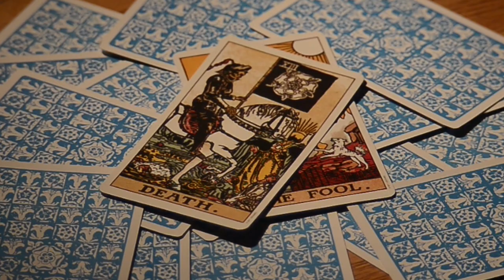Kings Fool Mystery Series Book Trailer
"My foolishness was my armor, my motley my shield. Few realized it, but I was the safest man in all of England. And, because of that, perhaps the most dangerous." So says Will Somers, jester to Henry VIII. As the king's entertainer, chief gossip-monger, spy and loyal adviser, he knows all of the king's secrets – and almost everyone else's within the walls of the palace. Nothing gets past the king's jester. Not even murder.

“Jeri Westerson is at the top of her game with Courting Dragons, which brings the long-ago past to roaring life. As for Will Somers, the wise, witty and sexually adventurous court jester she has enlisted as her hero, he’s both an ideal guide to the tangled history of the Tudors and the kind of sleuth a reader will follow anywhere.”
                                    Louis Bayard, bestselling author of THE PALE BLUE EYE

“The Tudor court as seen through the eyes of wily Will Somers, Henry VIII’s jester, comes to vivid life in this sparkling mystery. Will is a wry voice in a dangerous world. The twists and turns of fate as he navigates the treachery keep you turning the pages late into the night.”
                                   C. W. Gortner, bestselling author of THE TUDOR SECRET

For those who need it, click CC at the bottom of the video for closed captions.

Huge thanks to awesome narrator Noah James Butler, and to Craig Westerson, photographer and videographer extraordinaire, and to my son Graham who played the shadow jester! You're a good sport, kid.